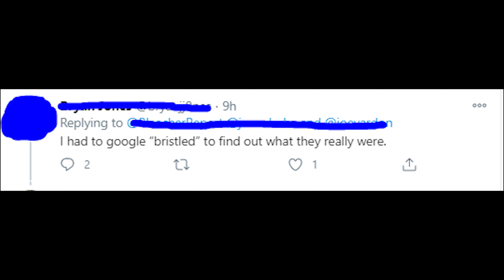Bristled - meaning of the word that Lou Williams didn't get! Not all of you know what is bristled!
If you're looking for Bristled meaning because Google's definitions are wrong, then watch my new video about it!
This video is about the word “bristled” that Lou Williams doesn’t know and that provoked real battle on Twitter!
Lots of people say that it is not possible to not know what “bristled” means, but, to be honest, not all of you really know what it is!
Even if you go to Google.com and type “bristled meaning”, you won’t get the right answer!
I scrolled down lots of Tweets, until I found the real good explanation of “bristled”. Here it is!
If you didn’t get it, then I’ll explain. “Bristled” means to be angry and annoyed. To show up those feelings, I guess.
And still I’m not sure whether I’m entirely right or not! So experts are welcome to the comments section! I’d really appreciate it if you explain this word a little bit more!
Thanks a lot for watching, for beating up my English pronunciation in the comments section and goodbye!